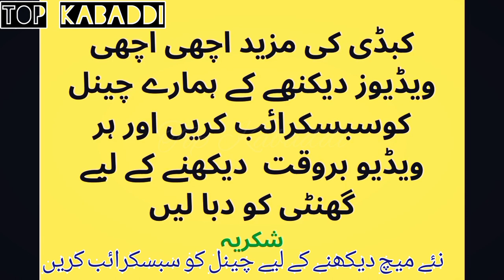Javed Jatto vs Afzal Jutt Arfan jatyiana Kabaddi Match video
jatto aik dafa phr challenge jeet gya
javed jatto vs afzal jutt
arfan jatyiana
kabaddi match
javed jatto
afzal jutt
arfan jatyiana kabaddi
kabaddi match videos
kabaddi clips
new challenge kabaddi match between jatto and afzal jutt
big fight
dangal
kabaddi highlights
pakistan open kabaddi
punjab kabaddi
kabaddi videos
new challenge match
hd kabaddi
kabaddi fighting
tk highlights
tk videos
top kabaddi
jatto kabaddi
jattu jeet gya
challenge match